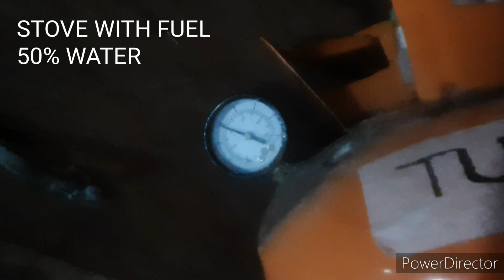WATER SUPPLEMENTED STOVE 50% GAMIT SA HANDAAN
Kapaghandaan ubos ang lpg mo.